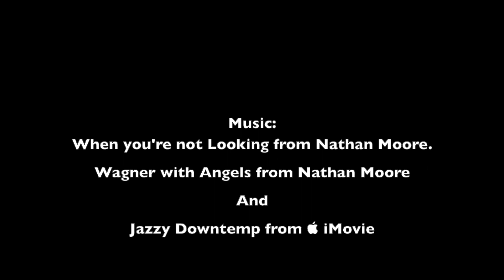Hoorn City Beach HD 1080p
Today I wanted to try something new. via the Litchi app fly 20 meters above the city beach in Hoorn. The beach runs from Hoorn to Scharwoude and halfway up the dike I took off. This was immediately a nice test, because I tremble built-up area connection problems him at 800 meters distance. I then lose the connection. Today the Drone was without problems at 2100 meters.

The litchi mission I have since adjusted art he is in the curve too jerky and I did not fly nicely in the middle.

When you're not Looking from Nathan Moore.
Wagner with Angels from Nathan Moore
And Jazzy Downtemp from iMovie